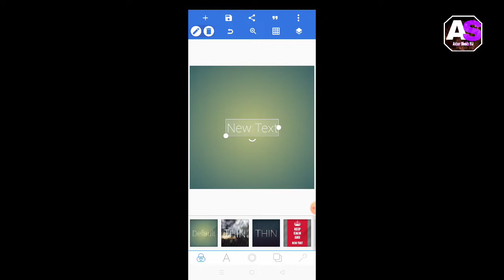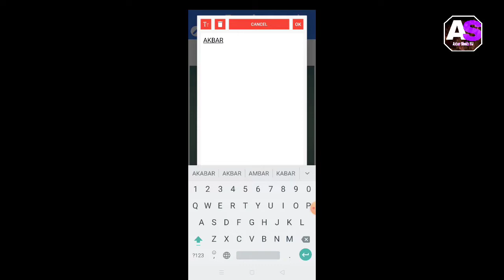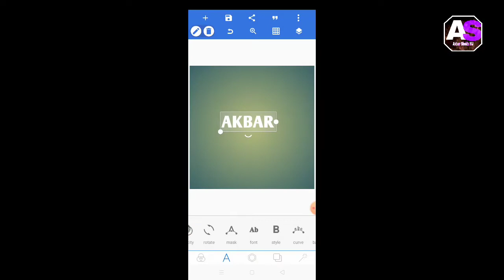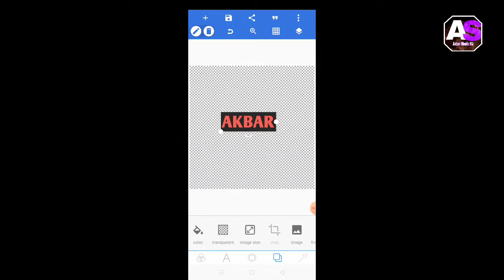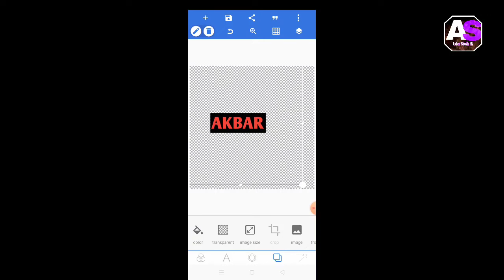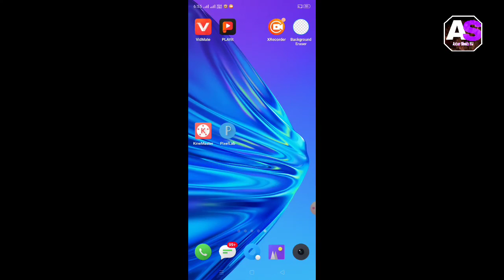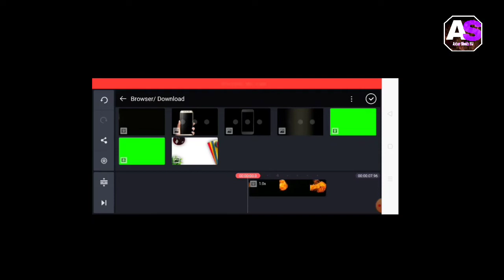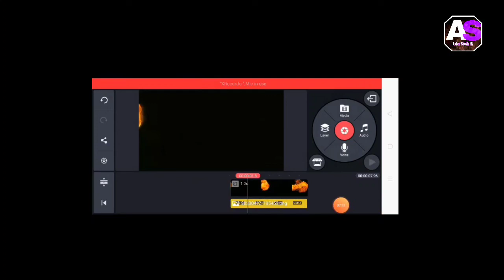how to fire video editing in kinemaster|fire video kayse banaye?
Fire editing video|fire video editing in hindi|fire video kayse banaye|how to fire video editing in kinemaster

To dosto is video me mai apko aysi trick bataunga jo 100% kam karti hai video ko last tak dekhna skip karonge to apko samajh nahi ayenga trick kayse kam karti haiaur apke comment ka reply dene ki puri koshish karunga
Is video me mai apko fire logo bana sikha raha hu

About channel,

To dosto apka swagat hai mere YouTube channel par apko mere channel par mobile trick computer, internet aur app information,new update, totoriel, mobile trick ki jaan kari milegi aur bhi bahut chijon  ke bare me jankari dene ki koshish karta hu asha karta hu ki apko meri videos achi lagati ho to like share aur subscribe jarur kare.

My related video link

How to grow followers on tik tok !tik tok par followers kayse badhaye